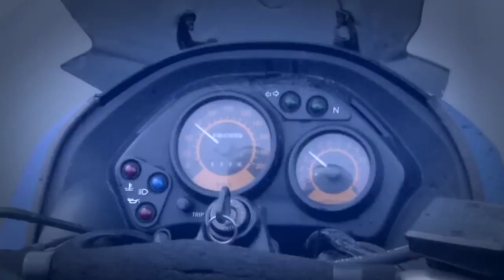Beograd Banja Luka 2018 road race UCI 2.1c. prologue ride with pros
Voznja sa proficima, iz ugla teskog amatera :) Vidimo se i 2019 te.